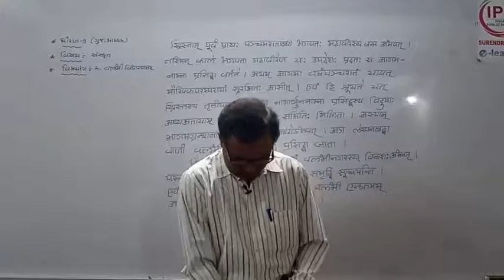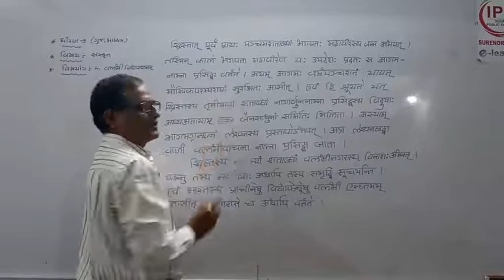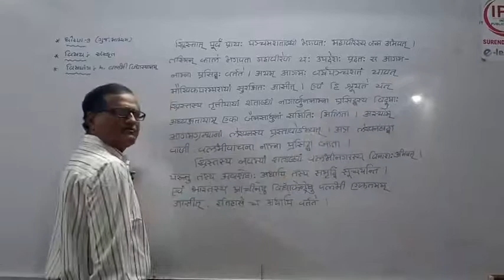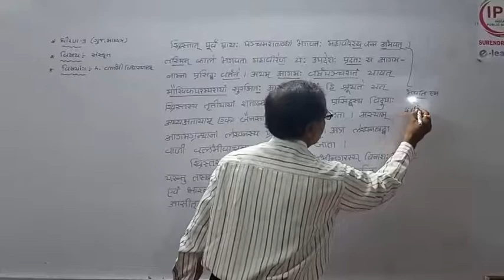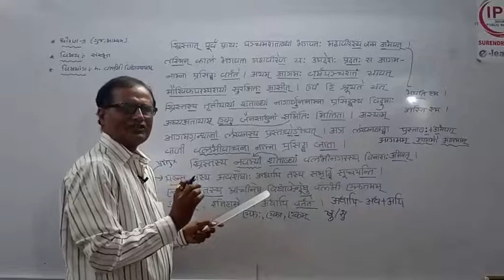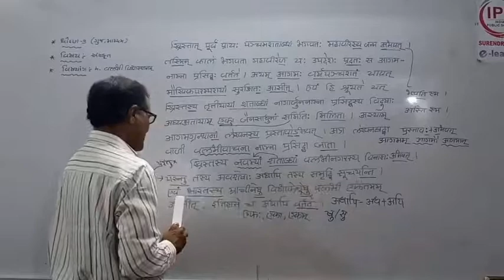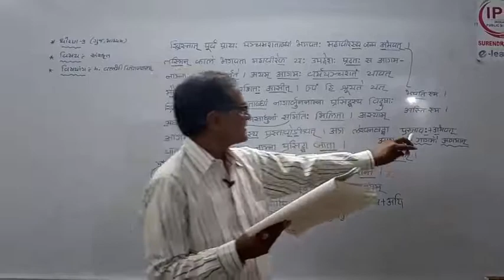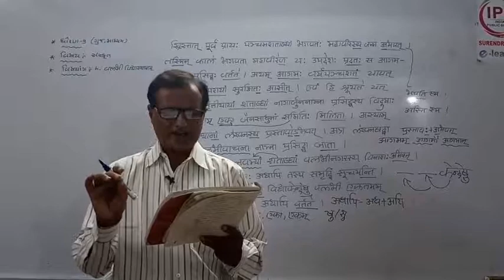Std - 9 // Sub - Sanskrit // Chap - 4 // Part - 3 //